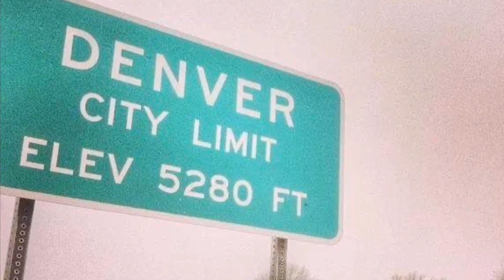FIRST VLOG | DENVER NUGGETS TAILGATE PARTY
Short Vlog of the Denver Nuggets Tailgate Party for Game 7 vs the Trail Blazers.